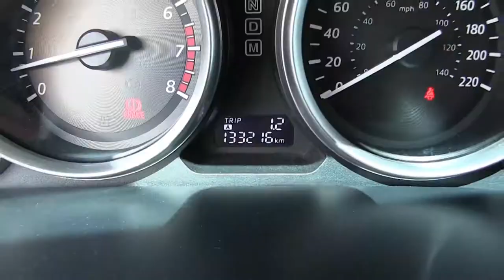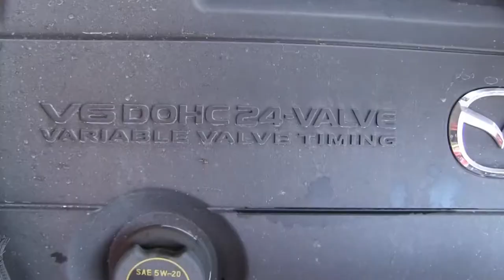Mazda / CX9 / 2014 - E0425783